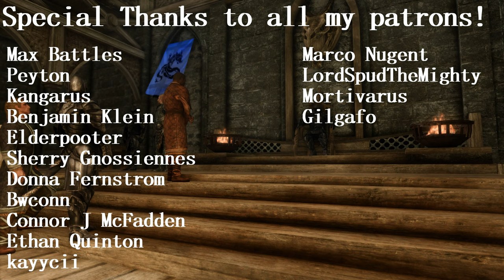Nazeem gets EXECUTED! - Conquest of Skyrim Mod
In this video, I show how the player will have the ability to send NPCs in cities that they conquer to execution. In this case, Nazeem has made the ultimate sacrifice in showing us how that mechanic will work.

Conquest of Skyrim is an upcoming mod for Skyrim Special Edition where the player will have an immersive experience with the choice of creating their own faction away from the Stormcloaks and Imperials in order to dominate Skyrim and making your mark on Tamriel. It will give the player a unique role-playing experience as they raise armies to conquer cities, forts, and villages and replace Jarls with their own choices in order to reach the goal of becoming the High King of Skyrim.